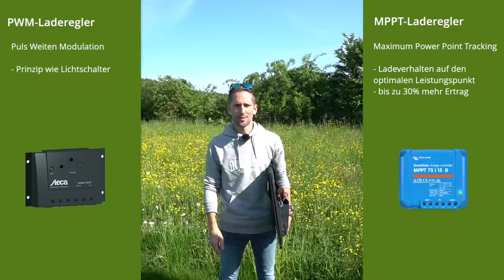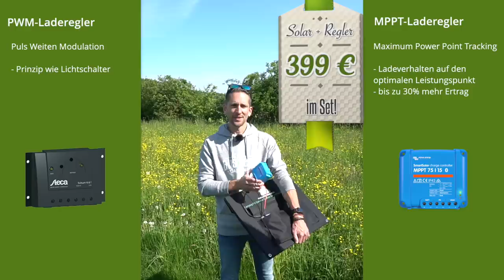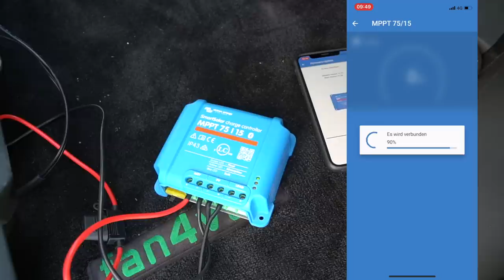Wohnmobil Solaranlage - Montage oder Solartasche Vor- & Nachteile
Eine Wohnmobil Solaranlage ist ein festes Bestandteil, wenn man autark campen möchte. Eine Solaranlage für das Wohnmobil gibt es zum Beispiel als Festmontage auf dem Dach oder man behilft sich mit Wohnmobil Solaranlagen, die das Wohnmobil flexibel begleiten, wie Solartaschen. Eine Solartasche hat einige Vor- & Nachteile.
Was ist besser? Auf was sollte man achten? Diese Fragen möchte ich Euch anhand meiner Erfahrungen in diesem Video beantworten. Zudem möchte ich Euch gerne noch einige Tipps und Tricks in Punkto Wohnmobil Solaranlage auf dem Weg mitgeben. Eine Solartasche stelle ich Euch dabei stellvertretend vor.

🕢 Und hier die Gliederung zum Video 🕢:
0:00 - 1️⃣ Intro
1:55 - 2️⃣ Die Solar-Falttasche
3:10 - 3️⃣ Anschluss an Batterie
11:30 - 4️⃣ Feste- vs. flexible Solarzelle
16:09 - 5️⃣ Tipps & Tricks
19:42 - 6️⃣ Mein persönliches Fazit

🔎🔎🔎 Links zu Artikeln aus dem Video:

Bezugsquellen und Produktlinks:

🛒🛒🛒 Solar Tasche 120W (Bitte auf einen Regler achten!) - Ist nicht das Modell aus dem Video, aber eine neuere Version*:

▬ Mein Kamera-Equipment das bei Amazon erhältlich ist*▬▬▬▬▬▬▬▬▬▬▬▬

Alles auf einen Blick*:

▬ Social Media ▬▬▬▬▬▬▬▬▬▬▬▬▬▬▬

▬ Sonstige Hinweise ▬▬▬▬▬▬▬▬▬▬▬▬

Alle im Video gezeigten oder genannten Produkte wurden von mir persönlich (!) ausgesucht und (zu dem regulären Preis) erworben & bezahlt. Die Informationen, Hinweise, Tipps und Bewertungen beruhen auf meiner persönlichen Einschätzung und Erfahrung. Für die Richtigkeit übernehme ich keinerlei Garantie oder Haftung.